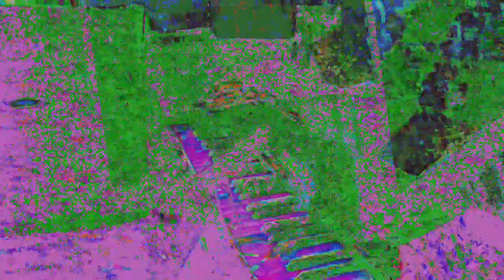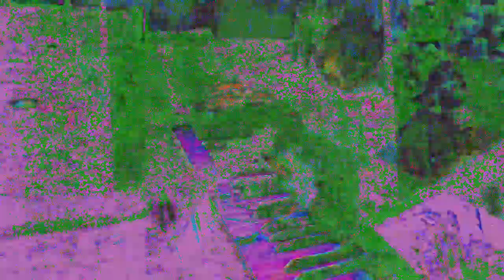[EPILEPSY WARNING] Movie 24 05 30 13h40m11s